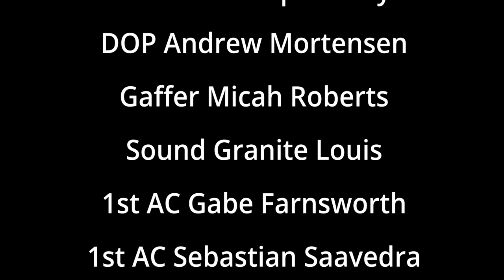Black Balloons - Horror Short Film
Black Balloons written by Barry Wallace and directed by Daxon Geldmacher.
Produced for the Ten Show Season 3.